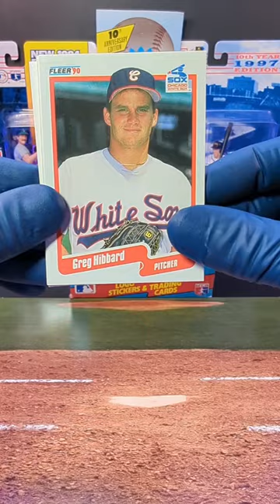1990 Fleer Baseball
Get ready for a double dose of nostalgia as we crack open a pack of 1990 Fleer Baseball Logo Sticker and Trading Cards! In this short video, we'll explore the vibrant designs and iconic players that defined the '90 baseball season. From the thrill of trading cards to the fun of peeling off logo stickers, each pack holds a piece of the excitement of America's favorite pastime. Will we discover cherished rookie cards or reveal hidden gems from this classic Fleer collection? The anticipation is high, and the nostalgia is as timeless as a perfectly executed double play. Join us for a quick swing through baseball history with the 1990 Fleer Baseball Logo Sticker and Trading Cards! ⚾✨